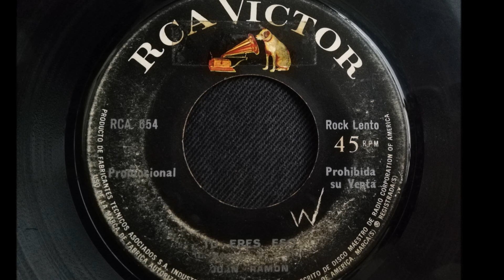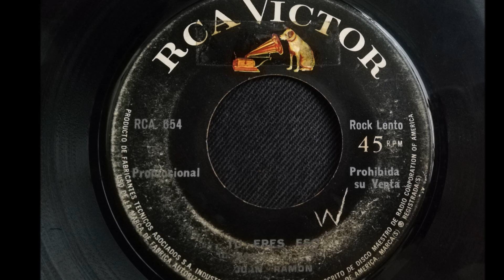JUAN RAMON == TU ERES ESO